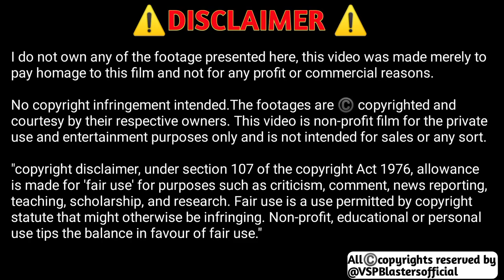Agra के momos खाये hai kabhi | Street food of India | Delicious Fried momos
Boya Mic

DigiTech Tripod

Boult Audio Neck Band

Boult Earbud

Boult Earphone

Electric Slate For drawing or Writing

My Asus Laptop
Dell Wireless Keyboard And Mouse